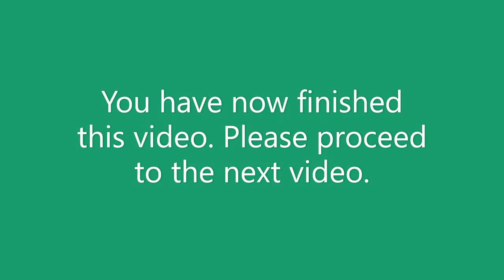Real Estate Broker Course V. 2020